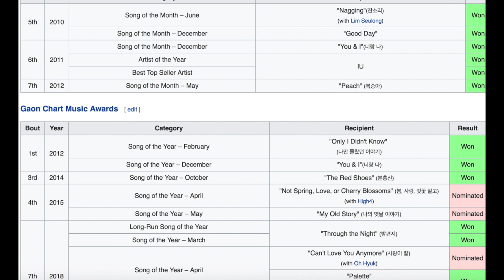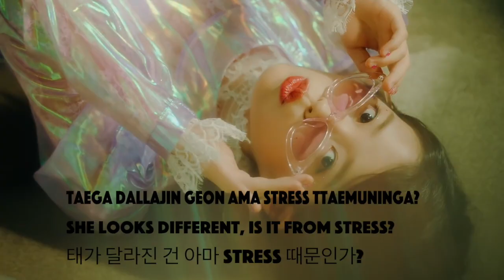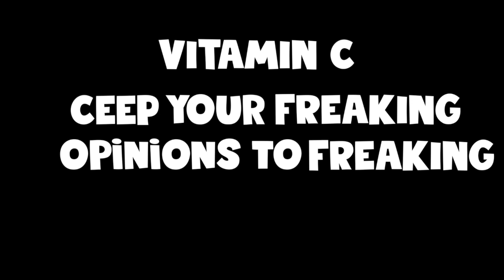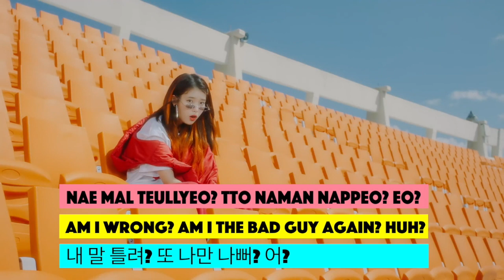Kpop song by IU - "BBIBBI" Explained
This video is about Everything Weird with IU - "BBIBBI"